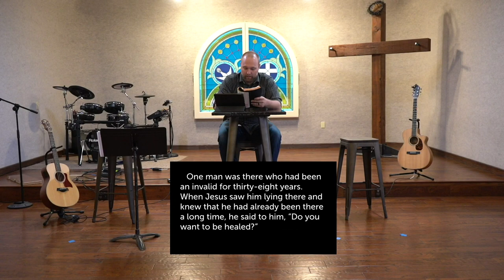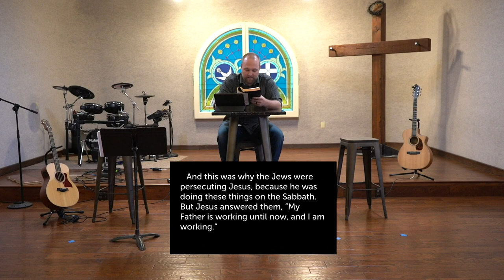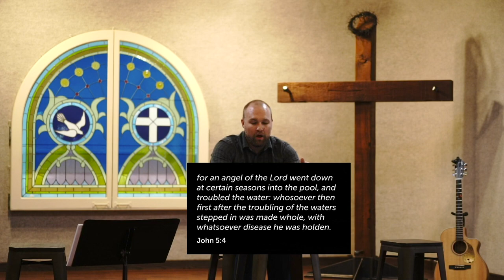Online Service 5.3.2020